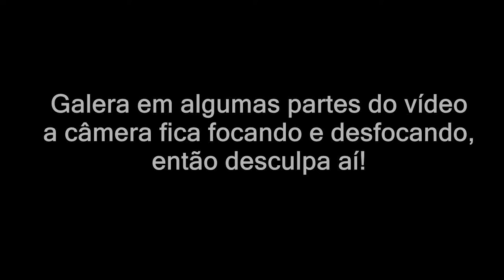ME ROUBARAM!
Bem recentemente fui roubado pela primeira vez, e neste vídeo falo um prevê relato de como aconteceu.
Escreva-se para não perde o próximo vídeo